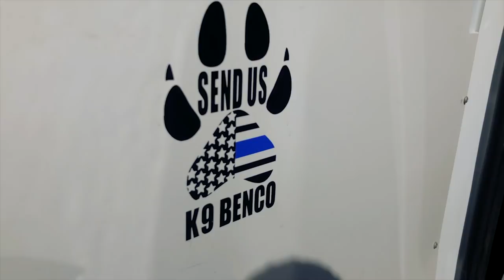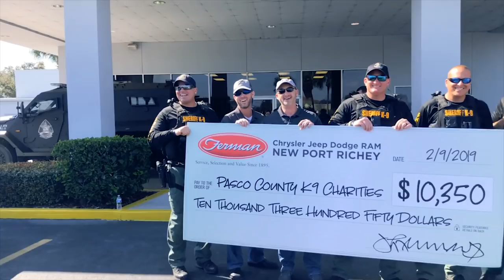PSO Day in the Life | Episode 105 | Ferman Community Day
Where we... Ferman